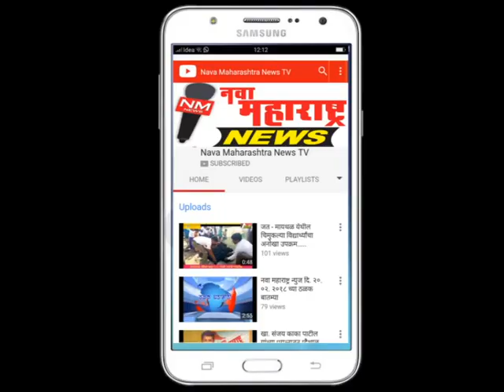ढोणेवाडी-प्राथमिक शाळेत सी.आर.सी. पातळीवरील क्रीडा स्पर्धा उत्साहात संपन्न-नवा महाराष्ट्र न्यूज